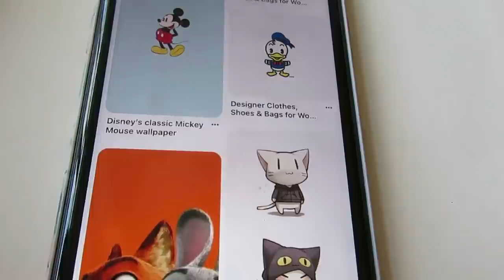СКУЧАЮ ПО БЫВШЕМУ, А У НЕГО УЖЕ СЕМЬЯ / Ayka Emilly